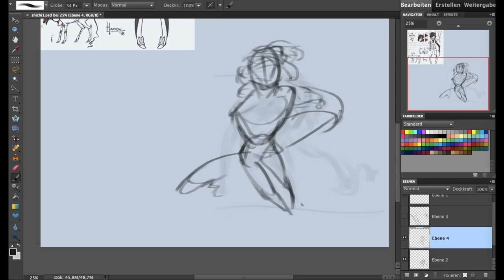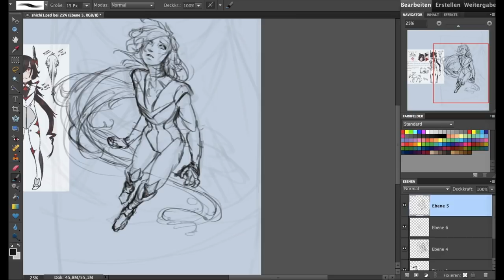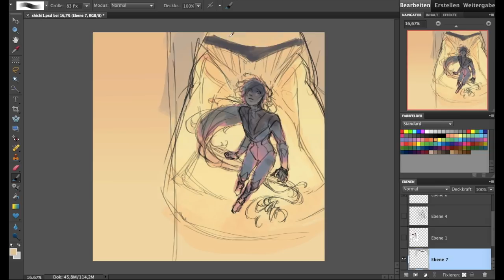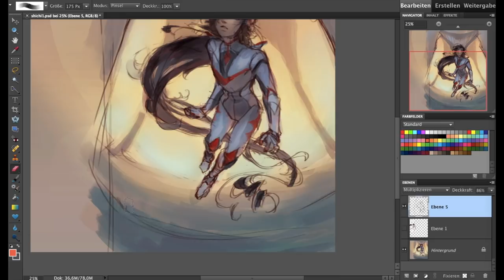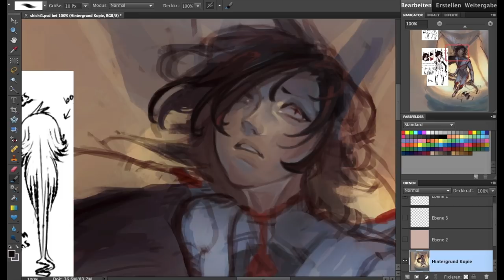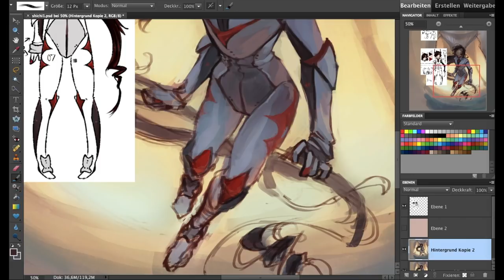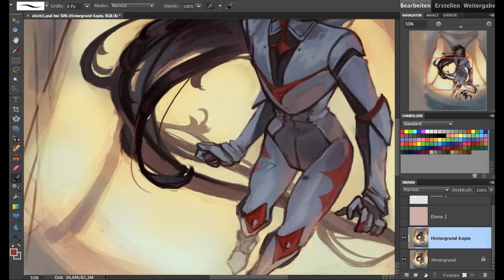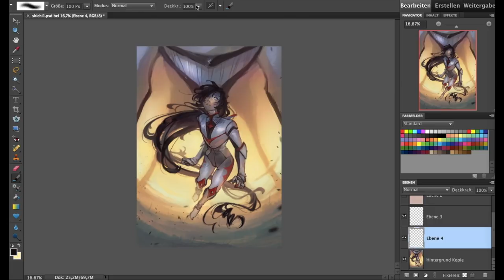Speedpaint.182 Shichi (commission)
Hoooooooooohhh humans are still in that phase for me, where, whenever I do something even slightly stylized/exaggerated I'm immediately thrown off of my stride, and I will wonder the whole way through "could I make this look better if I re-do it in a different way??"
And-
"Art style"? HAH what's that? I call it "just friggen drawing the thing, and sometimes cool stuff happens"
Guys, I have no idea what I'm doing, I just try very hard